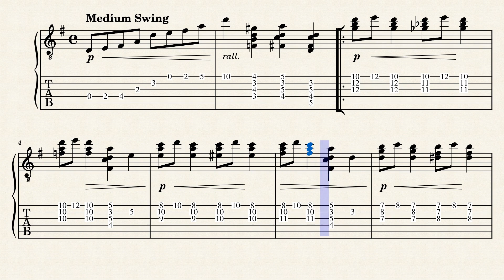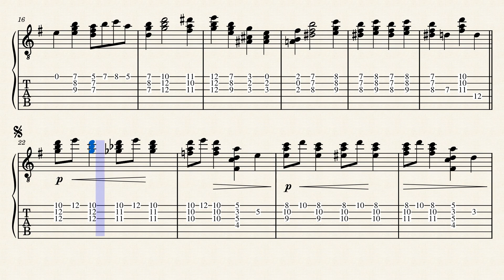Lazy Rhythm – Bert Bassett (1935 plectrum guitar tablature)